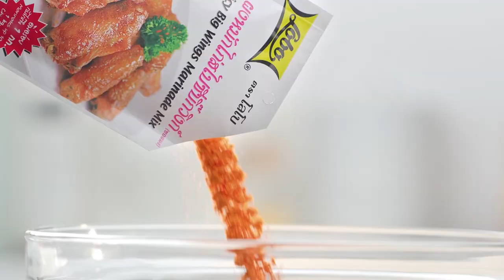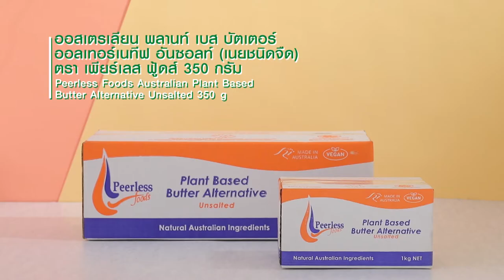เต็มปากเต็มคำ (รูปแบบใหม่) โจทย์วัตถุดิบ มะเขือเทศ​ l EP.104 (2/3)